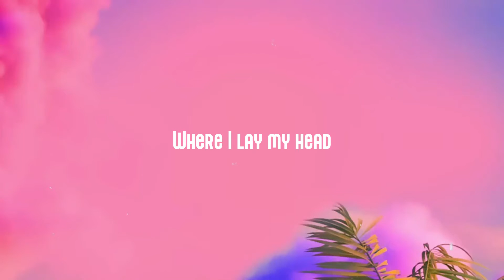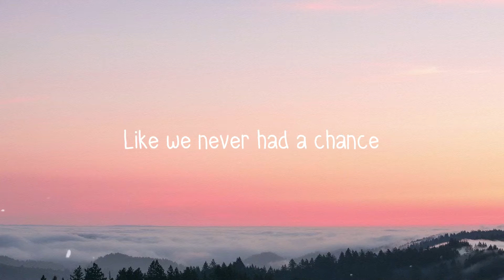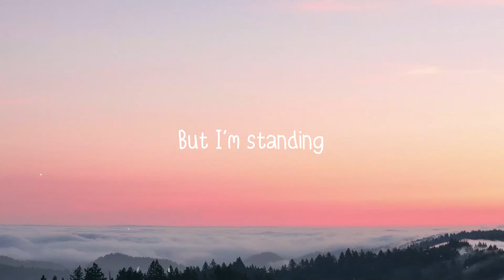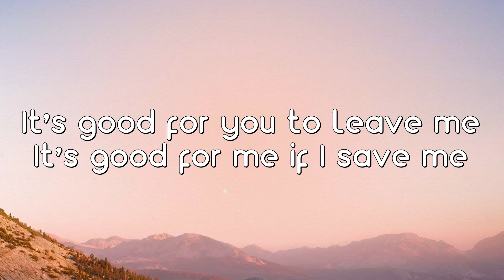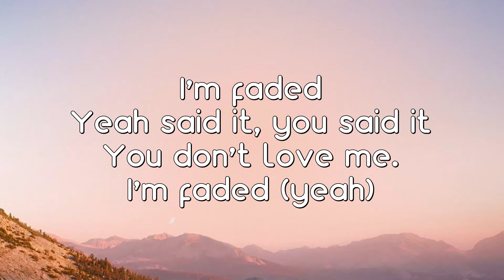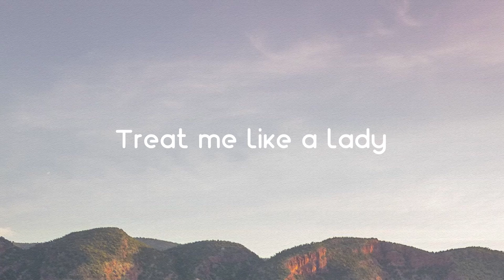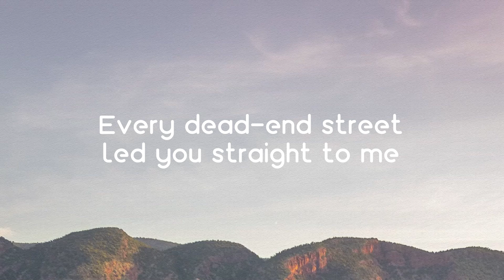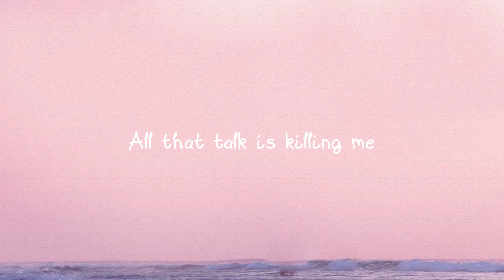It's Givin - Latto (Lyrics Version) 🌿